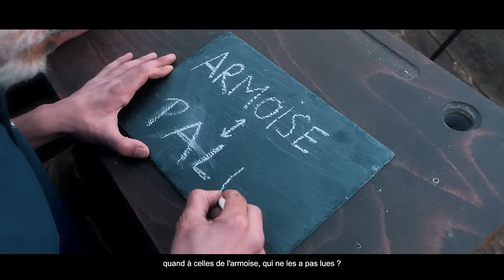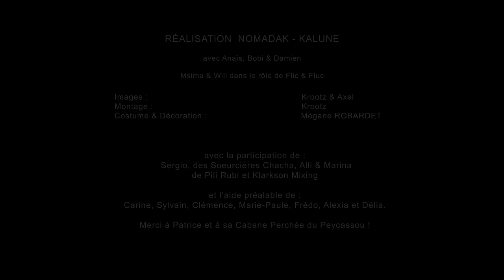KALUNE - Je me soigne avec les plantes [CLIP]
KALUNE - Je me soigne avec les plantes - CLIP OFFICIEL

1er extrait du second album (financement participatif en cours sur HelloAsso)

CLIP: Réalisation NOMADAK - KALUNE
Avec Anaïs, Bobi , Damien, Will et Msima
Images : Krootz et Axel
Montage : Krootz Costume et déco : Mégane Robardet
Avec la participation active de Sergio et des soeurcières Chacha, Pili Rubi, Alli et Marina
CLIP tourné à la cabane perchée du Peycassou

Arrangements : Adrian Waves, Axel et Mélo
Mix: Klarkson Mixing

Texte:
Je me soigne avec les plantes

Voici que l'eau de mon chaudron frémit, entre en ébullition
quelques racines de pissenlit à la décoction
une larme d'hydrolat, valeriane ou cassis
un pétale de calendula pour soigner mes soucis /
j'ajoute une pincée d'origan
de la nigelle dans du miel pour attirer les korrigans
passiflore et bardane en elixirs floraux
je purifie mon antre à la sauge ou au palo santo /
fruits, graines, feuilles, écorce et racine
chaque plante serait donc un recueil de medecine
mais celles qui nous feraient le plus de bien ne viendraient pas de si loin
elles pousseraient même dans nos jardins /
en cueillant la melisse pour soulager mon ventre
je rappelle aux labos que mon corps n'est pas à vendre
pour me tenir loin de tout ce que les lobbies favorisent
je m'en vais me soigner chez mon herboriste

REFRAIN
si dans la comté on m'appelle le vieux druide
c'est pour les secrets de mes potions apaisantes
dans le vieux grimoire qui me sert encore de guide
dorment les histoires racontées par les plantes
mon jardin est vert, garanti sans pesticide
gentiment offert par la nature environnante
pleine' de ces fleurs qui sont aussi nos racines
une' médecine naturelle et abondante

CHORUS :
elles soulagent mes problèmes
botanique le système

pharmacopée, sirop à boire au goulot
j'me soulage au tussilage et à la sève de bouleau
spiruline, chlorelle , prêle ou romarin
de le cannelle ou du thym, offert par les lutins/
une feuille de plantain, ça nous plante un décors
macérat de consoude pour qu'on soude nos corps
teinture de millepertuis quand j'sais plus ce qu'il m'arrive
j'm'en vais cueillir du lierre pour en faire ma lessive /
la menthe de mon amante suffit à me nourir
je cultive l'amarante pour garder le sourire
son caractère piquant, et ses pouvoirs enfouis
existe-t-il une femme aussi belle que l'ortie ?/
que je puisse l'inviter à des câlins nature
que l'on s'en aille ensemble recompter les cailloux
récolter l'arnica, parfait pour les coups durs
et bien-sûr du gingembre pour les coups de mou... /

REFRAIN
+ CHORUS

amours spagyriques, baisers au curcuma
au nom d'un monde magique que l'on porte en soi
jusque dans le désastre des plantations de soja
tourisme ayurvédique, chamans et ayahuasca
comment cueillir les plantes quand on les trouve belles
savoir le sacrifice d'en extraire leur essence
au regard de la Lune sèchent les immortelles
et pousse la callune jusqu'à sa florescence
marquer sur une ardoise chacune de leurs vertus
quand à celles de l'armoise, qui ne les a palu ? Hé héé
je me soigne aux épices
j'aime les abeilles, mais, n'allez pas croire que je suis pro-polis
je ne peux chanter longtemps sans mon sirop de chantre
et j'ai promis à maman que j'parlerai pas du chanvre
que chacune de ces dames nous récitent leur poème...
botanique le système !

REF + CHORUS

Fin :
Si les plantes nous l'accordent c'est qu'elles ont leurs raisons
moi je reçois ce qu'elles offrent comment un poème
Elles dessinent le décors au rythme des saisons
« je choisis la vie de Bohème »
Elles accompagnent les corps vers la guérison
elles révèlent les trésors de leur écosystème
elles qui font pousser les cœurs jusqu'à la floraison
« je leur dis merci et je t'aime »

Je me soigne, je me soigne...
Avec les plantes (X4)